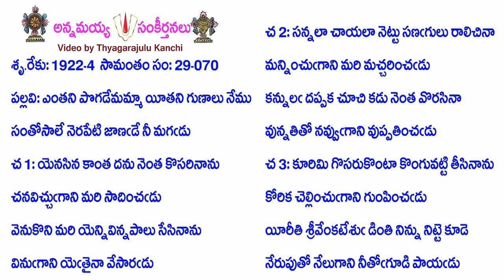Book29-Song70-14423-ఎంతని పొగడేమమ్మా యీతని గుణాలు నేము-entani pogaḍēmam'mā yītani guṇālu nēmu